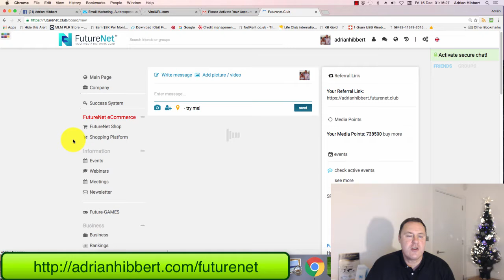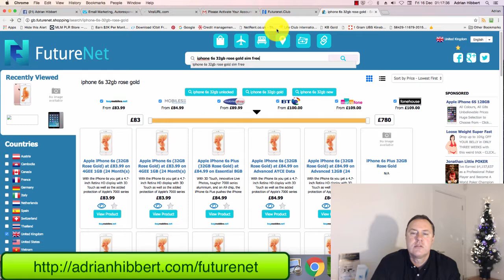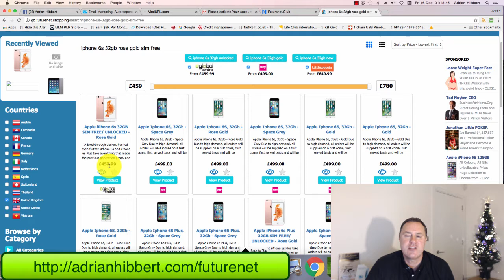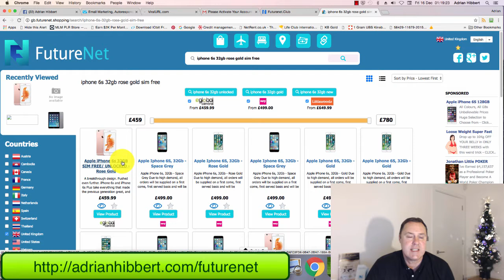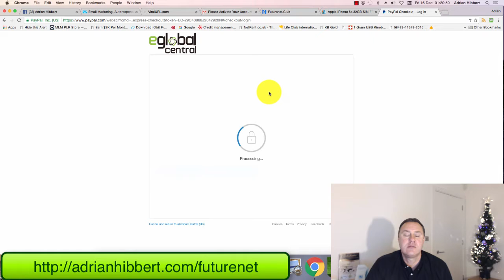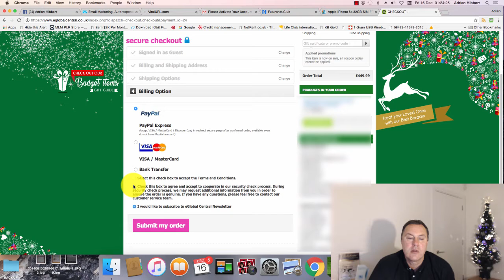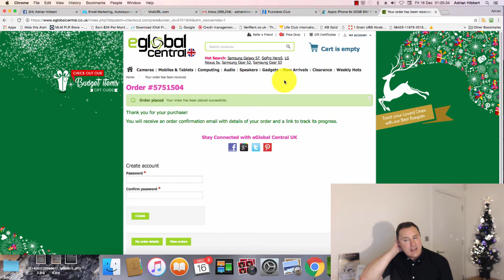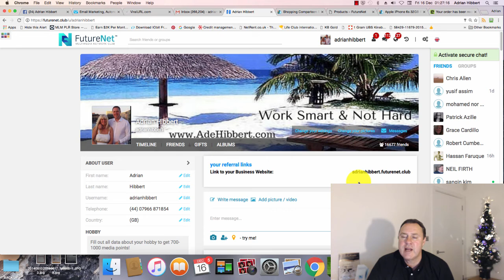FutureNet Shopping Portal - Buying an iPhone 6s at the Best Price